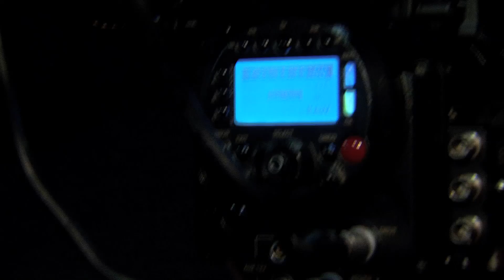"Cinema Brasileiro: Luz, Câmera, Verba!" - Chamada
Dia 01/08, quinta-feira, às 22h na TV Brasil.

A volta da produção nacional às telas e, dos cineastas, à captação de recursos
Só no primeiro semestre de 2013, pouco mais de 13 milhões de espectadores pagaram para assistir a um filme nacional. Um público três vezes maior que o do mesmo período do ano passado. Para o mercado cinematográfico, os números confirmam o que já é lugar-comum: a retomada do cinema nacional.
O Caminhos da Reportagem (01/08) entrevistou cineastas, críticos e professores de cinema para mostrar o sucesso de produções fora do eixo Rio-São Paulo -- o cinema de Pernambuco, assim como as comédias cariocas e a produção do primeiro longa de animação em "stop motion" em São Carlos, interior paulista.
Mas o sucesso  atual não deixa os cineastas livres de velhos dilemas: como conseguir financiamento para fazer um filme autoral? Como obter divulgação, ficar mais tempo em cartaz, aliar arte e negócio? O crítico Rubens Ewald Filho provoca, os cineastas respondem e Petra Costa, diretora de "Elena", fala sobre o documentário mais visto do ano, com quase 50 mil espectadores.